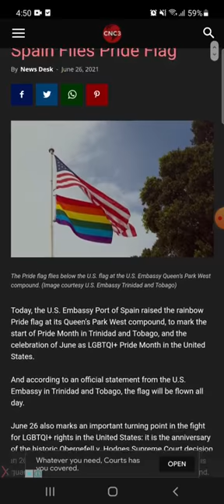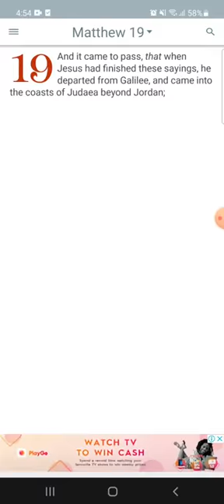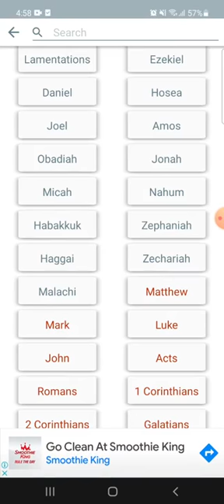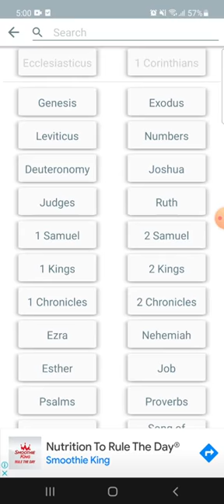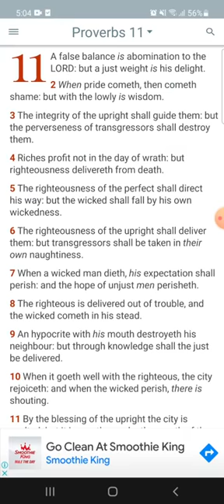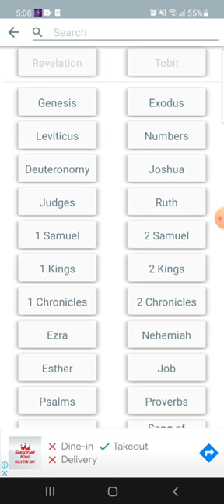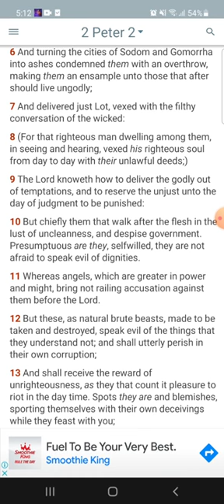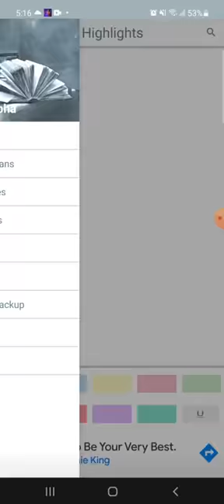The Earth Is Defiled Under The Inhabitants Thereof